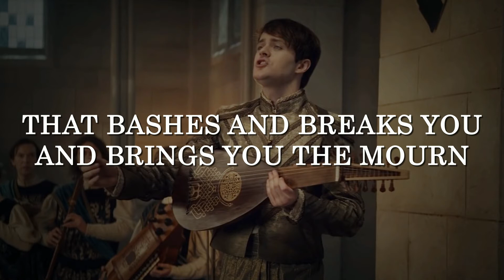Toss A Coin To Your Witcher (Lyric video)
A little exercise I made in After Effects ^^